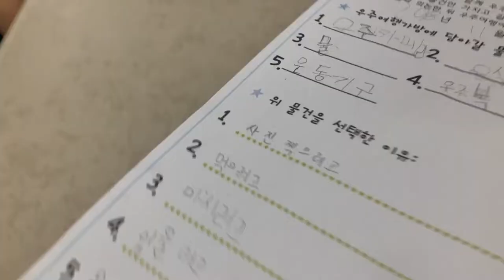[드렁큰타이거] 7살 찬솔이의 '난 널 원해', 쇼미더머니777 준비중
찬솔아빠 소싯적에 랩 좀 했음 ㅋ